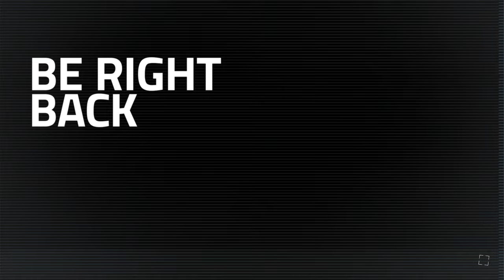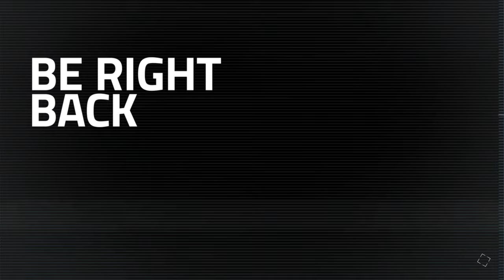BETRAYAL | Star Wars Jedi Survivor Walkthrough PART 7